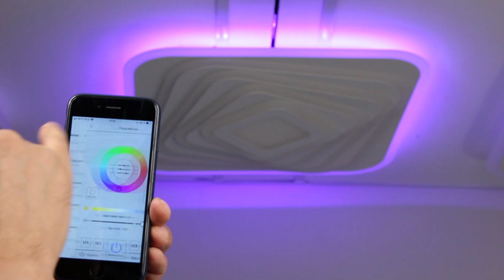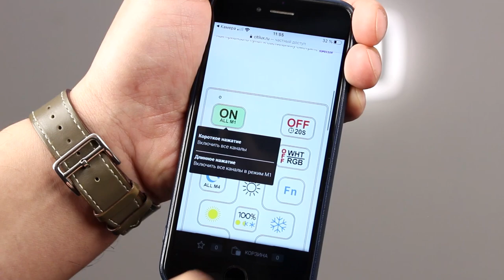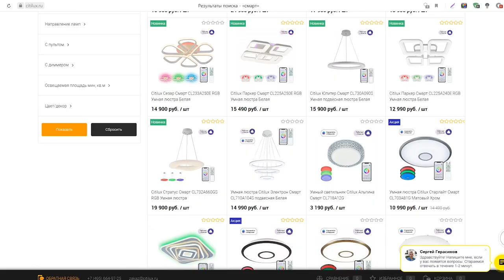Умные люстры экосистемы CITILUX SMART коллекция CL737A Триест Смарт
⭐Новая серии умных светильников от компании Ситилюкс. Это стильные ТРИЕСТ СМАРТ CL737A! Коллекция с большим выбором моделей в модном современном геометрическом дизайне и широчайшими возможностями управления.

⭐Современные светодиоды с высоким индексом цветопередачи – больше 85 RI, увеличенный диапазон цветовых температур от 3000 до 5500К, «сочная» RGB подсветка! И всё это с поразительными, беспрецедентными возможностями управления!

⭐Таких широких возможностей управления современными светодиодными светильниками, по прежнему нет ни у кого в Мире! - и это чистая правда:
1. управление со смартфона через фирменное приложение;
2. управление с помощью голосовых помощников Алиса и Маруся;
3. управление с 4-канального пульта дистанционного управления нового поколения;
4. управление с настенного выключателя.

⭐И ещё одна особенность, которая делает коллекцию Триест Смарт действительно запоминающейся, является то, что ярусы светодиодов светят и теплым, и холодным светом одновременно, через один уровень, при переключении светильника из режима нейтрального света в более теплые или холодные режимы.

❗ Мы даём дополнительный год гарантии при покупке в нашем фирменный интернет магазин CITILUX:

🔺 САЛОНСВЕТА №1
находится по адресу:
1-й Митинский переулок 25

🔺 САЛОНСВЕТА №2
находится по адресу:
Новоясеневский проспект, 2а.
ТЦ. ТвинПлаза

Бренд CITILUX это:⠀
🔸 Широкий выбор люстр и светильников⠀
🔸 Только проверенные материалы⠀
🔸 Высокое качество по разумной цене
🔸 Профессиональная консультация
🔸 Гарантия 3 года на светодиодные светильники
🏷️УЗНАТЬ НАЛИЧИЕ И ЦЕНЫ⠀
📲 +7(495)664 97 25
Ситилюкс - чтобы свет был элегантным, удобным и эффективным